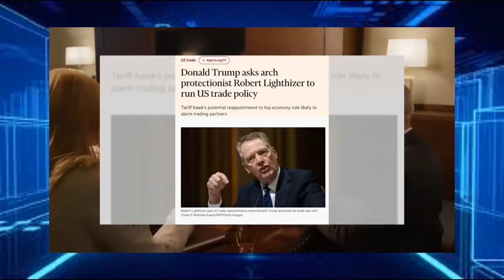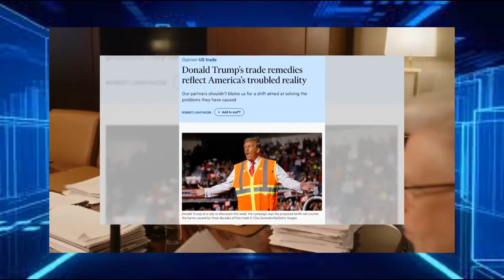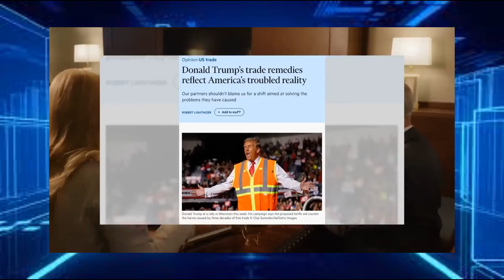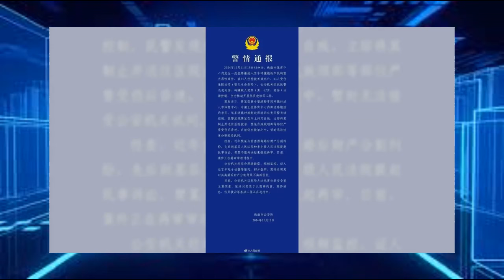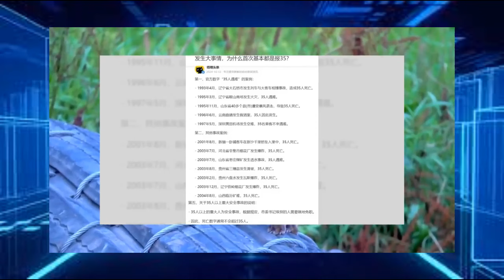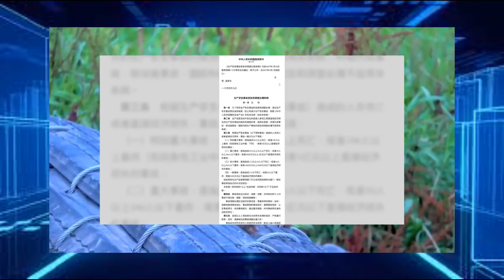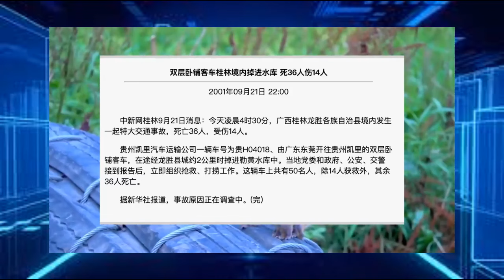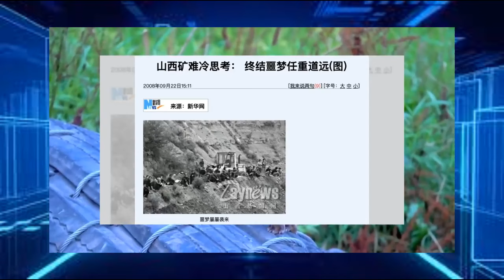珠海撞人案: 习近平反应出奇快；川普拜登炉边笑谈心里话“政治太艰难，在很多情况下这不是一个美好的世界”；川普点名要莱特希泽出马任要职！｜华尔街焦点